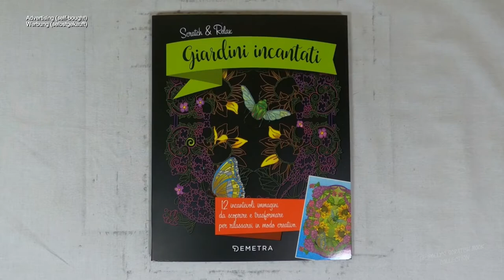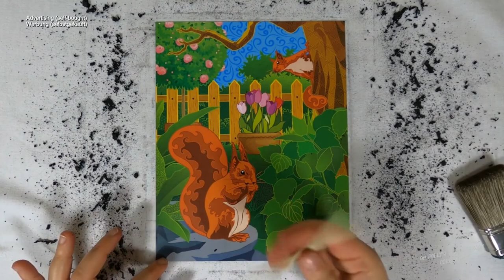Eichhörnchen im Garten freikratzen (Speedrun) I DIY I ASMR I scratch painting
📖 Buch 📓
Scratch & Relax / Giardini incantati (Zauber-Gärten)

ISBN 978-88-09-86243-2